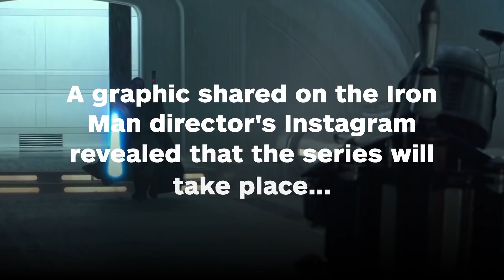Star Wars Show From Iron Man Director Will Focus On Mandalorians - IGN News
Jon Favreau's upcoming series will follow "a lone gunfighter".

Follow IGN for more!